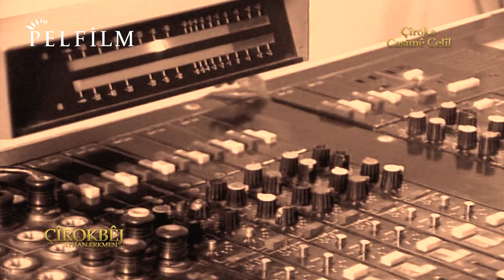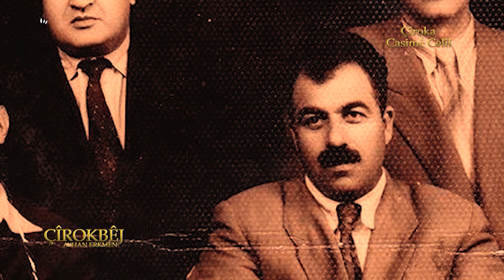ÇÎROKBÊJ - ÇÎROKA CASIMÊ CELÎL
JI KEREMA XWE  RE LI QENALAME BIBIN ABONÊ Û ŞÎROVE BIKIN SPAS..🌹
ÇÎROKÊJ -  CASIMÊ CELÎL